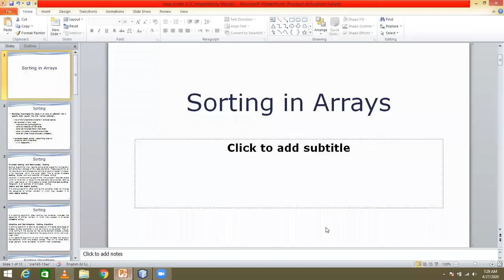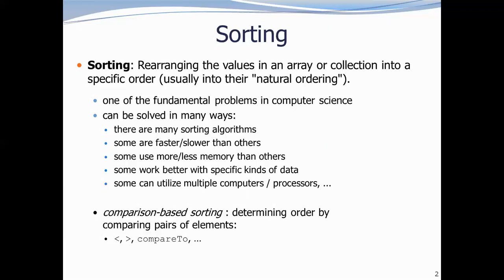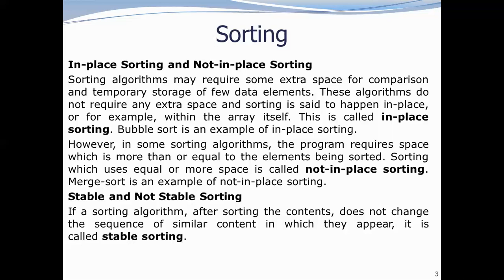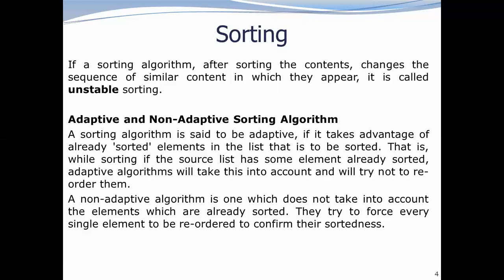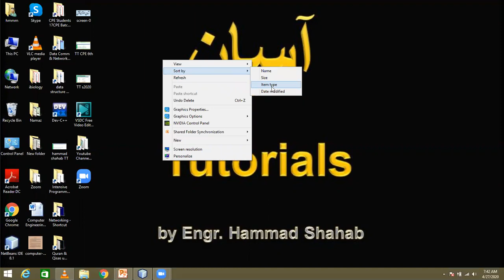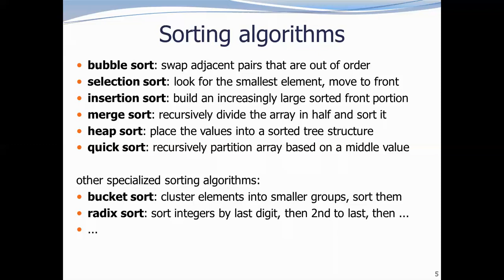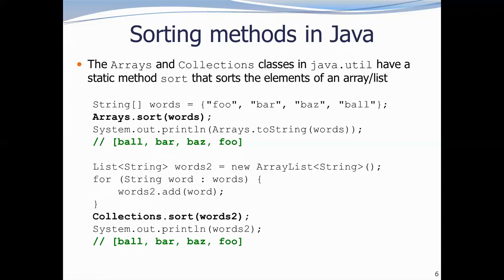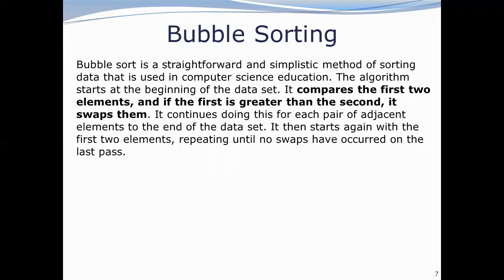20 (Java) Sorting techniques of java with Arrays and Collections classes in Hindi/ Urdu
Sorting techniques in java  with Arrays and Collections classes in Hindi/ Urdu
Lecture by
Engr. Hammad Shahab.
Khwaja Fareed University of Engineering and IT Rahim Yar Khan
(KFUEIT RYK)